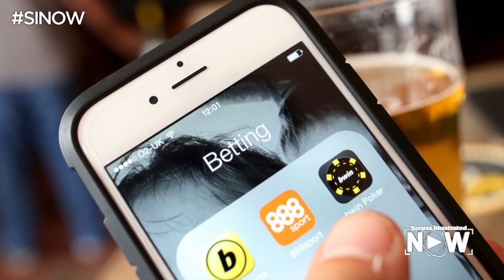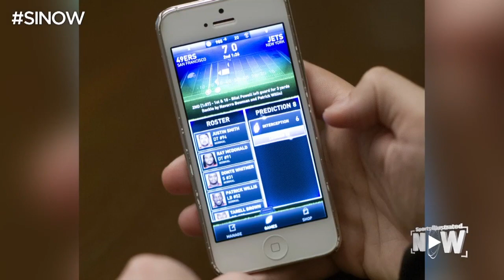Examining The Future Of Daily Fantasy Sports Sites SI Now | Sports Illustrated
SI legal expert Michael McCann and Fortune senior editor Andrew Nusca take a look at the scandal involving daily fantasy sports websites DraftKings and FanDuel.